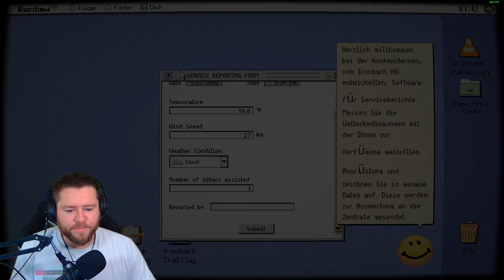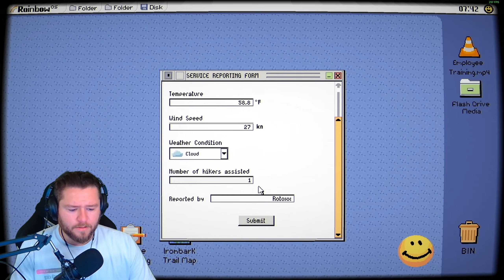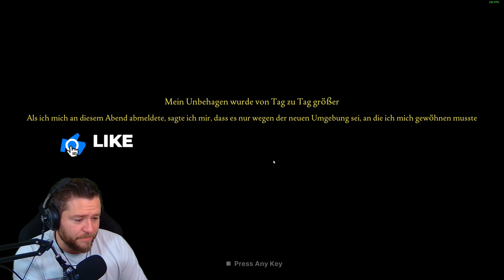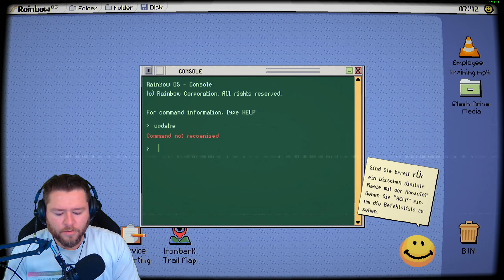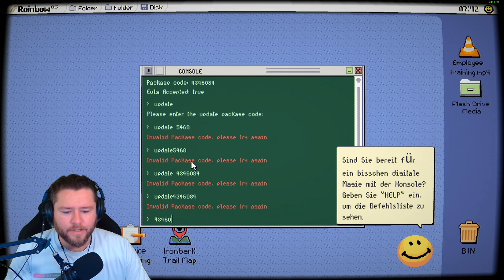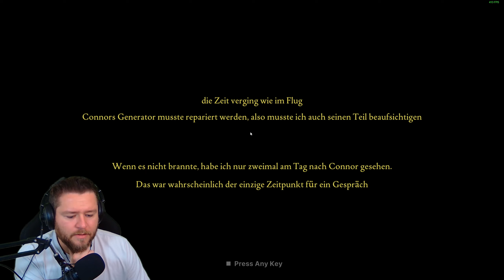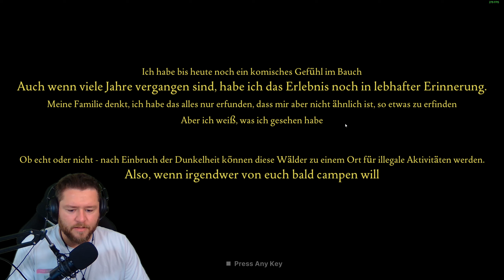Das SPIEL HACKT mein MIKROFON! | Fears to Fathom - Ironbark Lookout [ENDE]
Fears to Fathom Ironbark Lookout Deutsch

Detoxx-Kur gefällig?